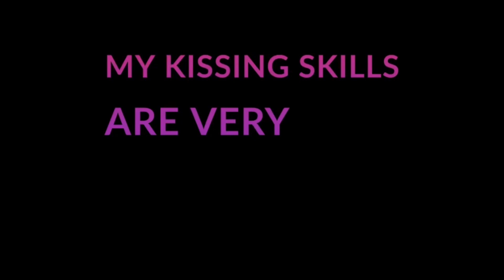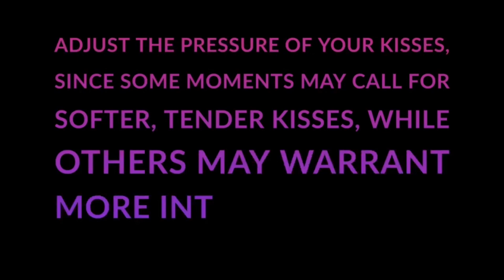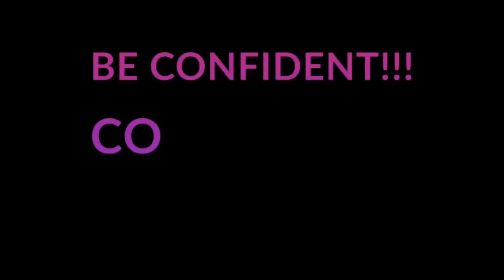✨Such A Good Kisser {Subliminal} POWERFUL + Tips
Affirmations:

I am a good kisser.
I am good at kissing.
I am a very good kisser.
I am very good at kissing.
My kissing skills are very very attractive.
My kissing skills are very very impressive.
My kissing skills are very very addictive.
I am confident in my kissing abilities and exude an irresistible charm.
I exude sensuality and magnetism, drawing my partner in with each kiss.
My kisses are filled with warmth, tenderness, and genuine affection.
My kisses ignite desire and passion, creating a strong bond between me and my partner.
I am fully present in the moment, savoring every kiss with mindfulness and passion.
My kisses are passionate, sensual, and deeply satisfying for my partner and myself.
I intuitively know how to read my partner's cues and respond with perfect timing.
My kisses are always impressive.
My kisses always impress.
I always have nice breath.
My breath is always pleasant.
My kisses are always pleasant.
My kisses are always very pleasant and enjoyable.
My kisses are like a sweet treat.
My mouth is always clean and ready to kiss.
I impress people with how well I kiss.
I always impress people with how well I kiss.
People fall in love with my kisses.
People always fall in love with my kisses.
My kisses are always enjoyable.
I always impress with my kisses.
I am a master of the art of kissing, bringing joy, excitement, and fulfillment to every intimate moment with my partner.
My lips are soft and enticing.
My lips are always soft and enticing.
My lips are addictive.
My lips are very addictive.
My kisses are addictive.
My kisses are very addictive.
I am proud of my impressive kissing skills.
I am proud of my excellent kissing skills.
I am so grateful to be such a good kisser.
I am so grateful to be so good at kissing.